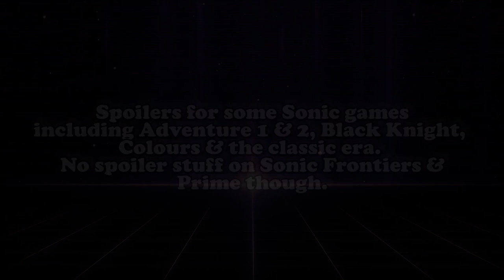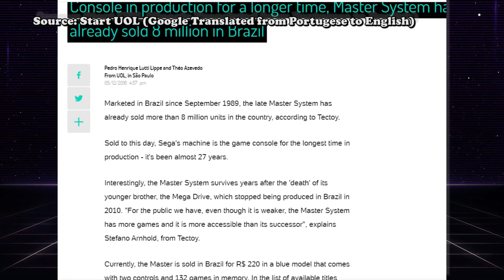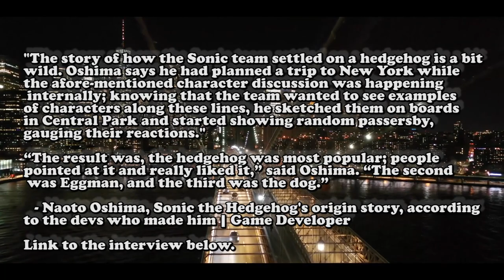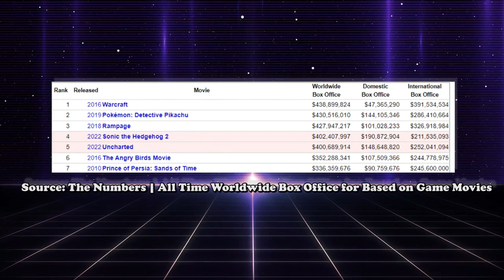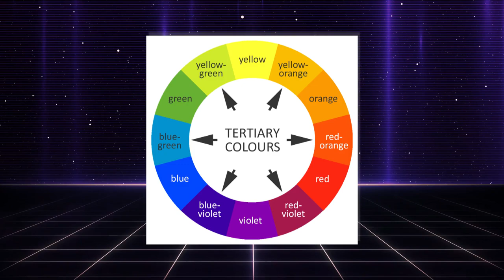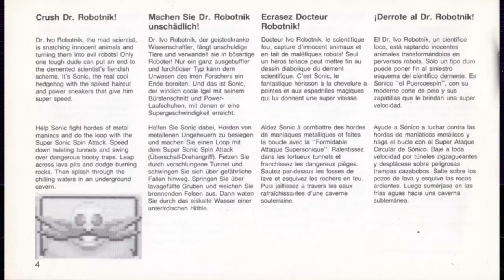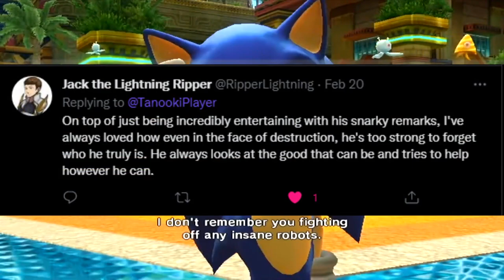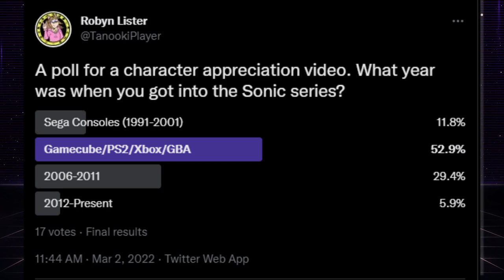Sonic The Hedgehog | Character Appreciation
Over 30 years & the Sonic series is still going strong & one of the main reasons is the main character. Today I want to talk about Sonic the Hedgehog & what makes him a great character. I hope you enjoy.

 (LA Times)

(Aero the Acrobat by WorldofLongplays & Reinc)
(Black Knight by Gamer’s Little Playground)